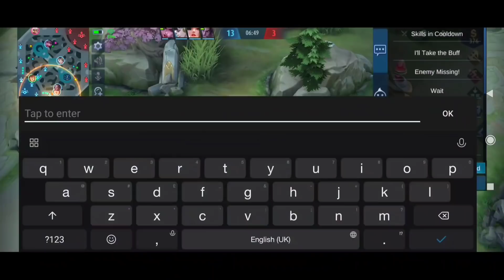DOMINATING IN THE MCL FINAL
Songs:
Robin Hustin - On Fire
Venemy & Aznar - Reign
T & Sugah x NCT - Stardust